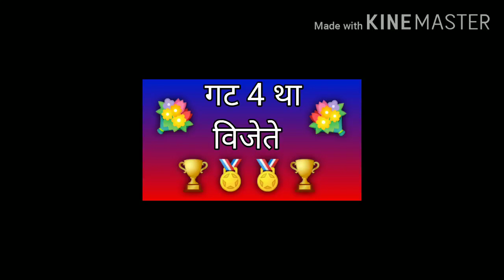ll गट 4 था - 'स्पर्धा रूपी गुरुवंदना' स्पर्धेचा रिजल्ट ll लहानपण माझे ll maze lahanpan ll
विषय  :  स्पर्धा रूपी गुरुवंदना स्पर्धेचा रिजल्ट.
     स्पर्धेत सहभागी झालेल्या सर्वांचे मनपूर्वक आभार !